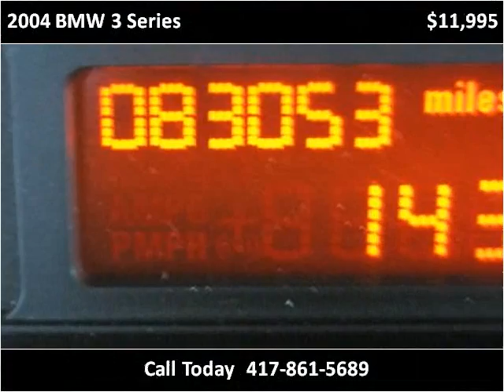2004 BMW 3 Series available from Downtown Motors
This 2004 BMW 3 Series is available from Downtown Motors.